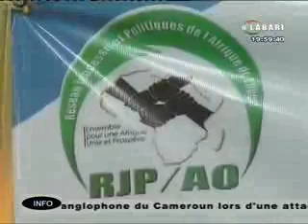JT LABARI 19 DECEMBRE 2017